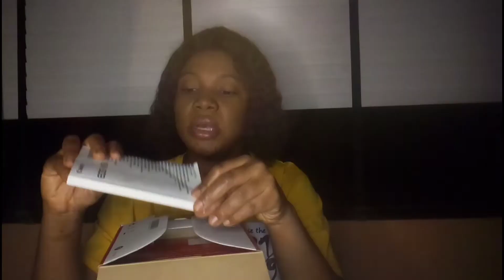Unboxing push gift from hubby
My dream gift 💃 . Thank you  sweet!